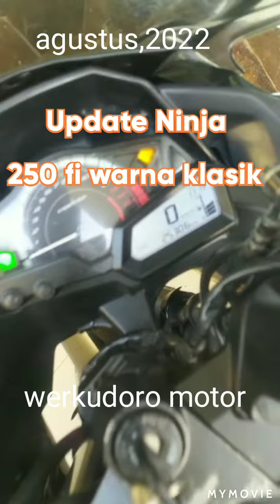Ninja 250 fi klasik uplod 2022 agustus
ninja 250 injeksi uplod 2022 agustus warna klsik jarang yang punya